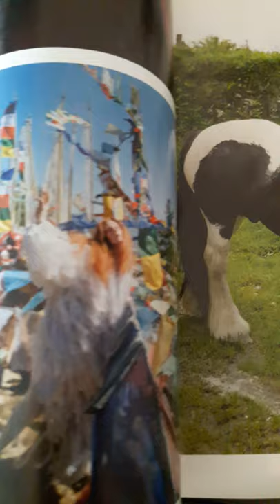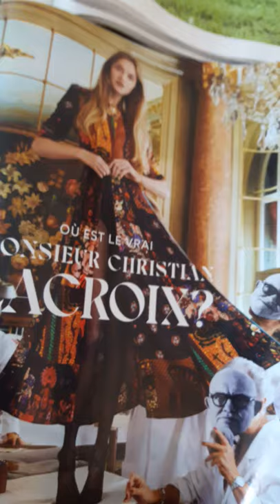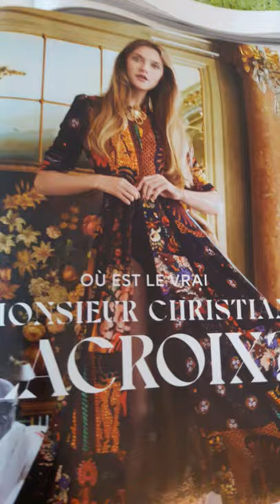Magazine #4 25.12.20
Model / Designer
-Naomi Campbell
-John Galliano
-Kate Moss
-Karen Elson (Bhutan Fotoshoot)
-Emma Corrin (The Lady)
-Carla Bruni
-Christian Lacroix
-Vladaroslyakova
-Alek Wek
-Sasha Pivovarova
-Missy Rayder